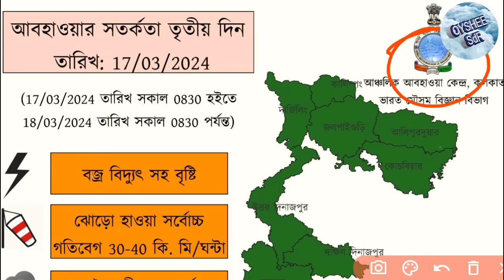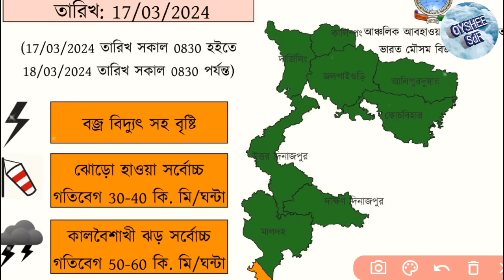ভয়ঙ্কর গতিতে আসছে কালবৈশাখীর ঝড়! রাজ্যের ১৪ টি জেলায় সতর্কবার্তা জারি! কোথায় বৃষ্টি হবে? weather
আজকের ভিডিওতে দেখানো হয়েছে আগামী চার দিন পশ্চিমবঙ্গের কোন কোন জেলায় বৃষ্টিপাতের সম্ভাবনা রয়েছে সঙ্গে বাংলাদেশের কোথায় কোথায় বৃষ্টিপাত হতে পারে বজ্রবিদ্যুৎ সহ বৃষ্টির সাথে কালবৈশাখীর ঘূর্ণিঝড় কোথায় হতে পারে?

today live weather update
jhor bristir khobor
আবহাওয়ার খবর
ঝড় বৃষ্টির খবর
বৃষ্টি কবে হবে?
কালবৈশাখী ঝড়ের খবর